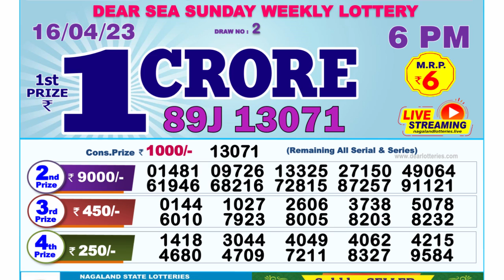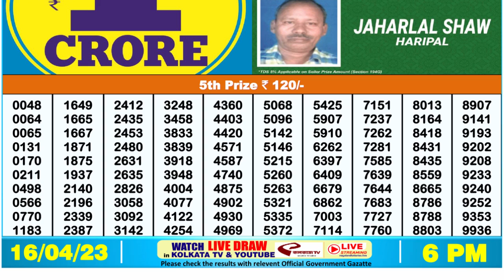🔴Dear Lottery Sambad Live 6pm today 16.04.23 Nagaland State Lottery Result